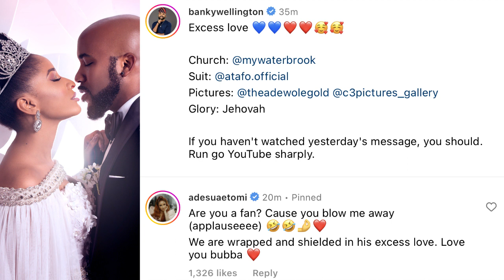Banky W And Adesua Etomi Shower Each Other With Love | Gov Adeleke Escapes Assassination Attempt